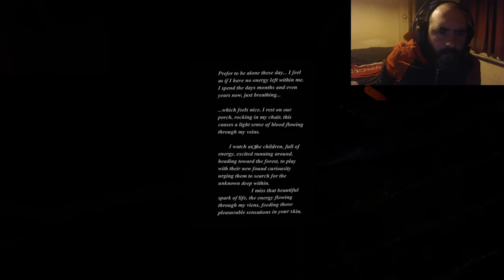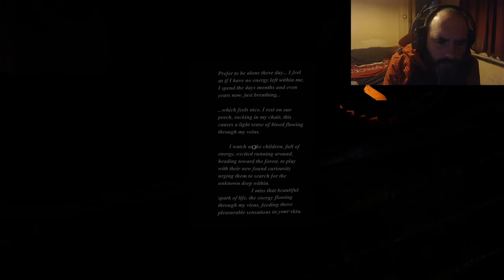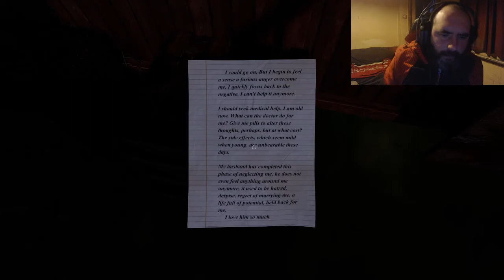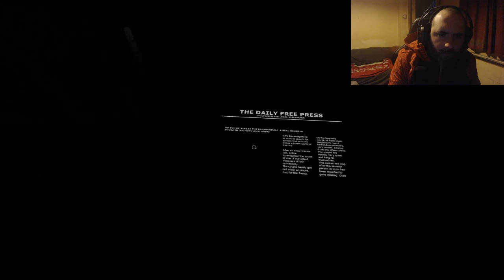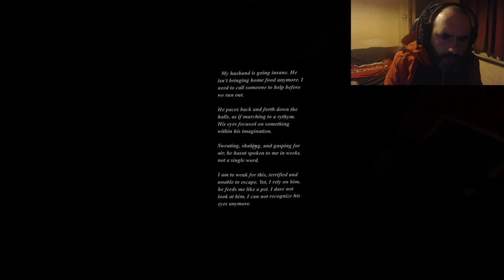SINISTER HALLOWEEN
Experience Halloween Horror. You go out with your friends, trick or treating, entering haunted attractions, as you make your way to the big party, but this year's holiday of the afterlife brings something sinister.